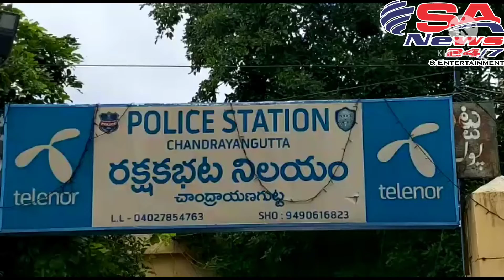23 Cellphones Handover To Right Owners Of Cellphones ChandrayanGutta Police Limits| Owners Thanks To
Good afternoon Sir, Today as per the direction of Sri. Rudra Bhaskar, Inspector of police PS Chandrayangutta, Under the supervision of Sri. KN Prasad Varma Addl. inspector of police, led by Sri. Ghouse khan SI of police  and Crime team have traced out the 23 Mobile phones of last 6 months cell phone complaints of ps chandrayangutta and  Handed over the same to the rightful owners